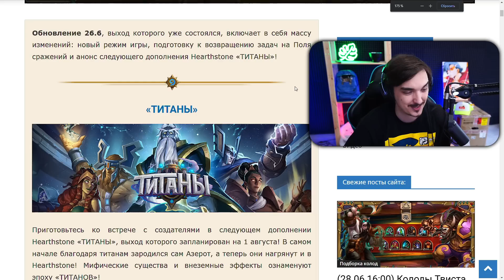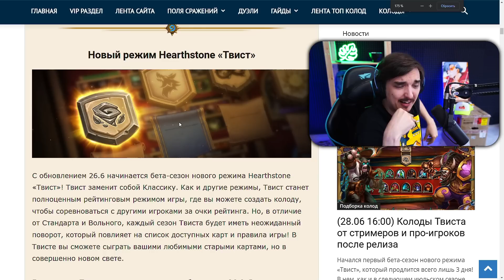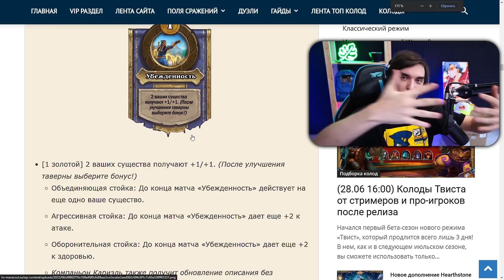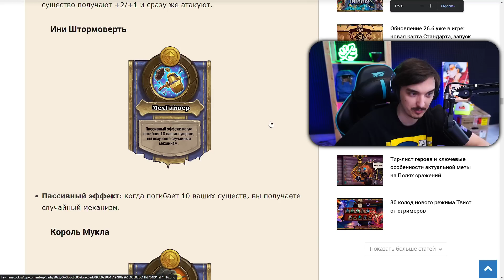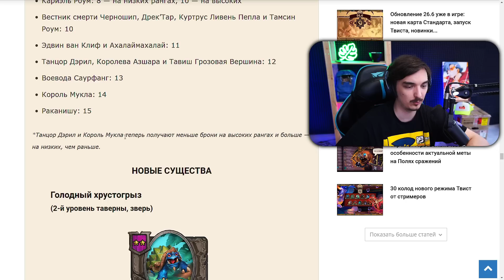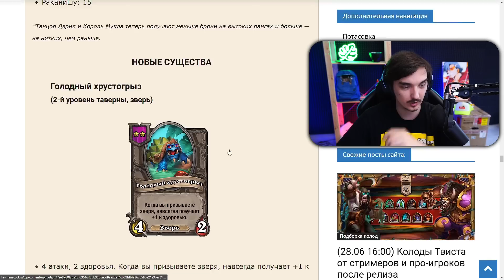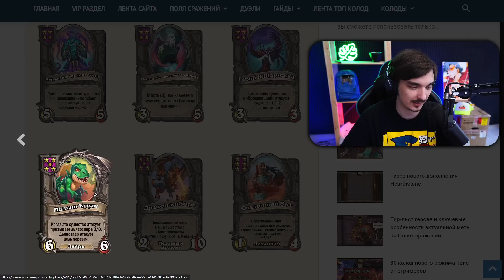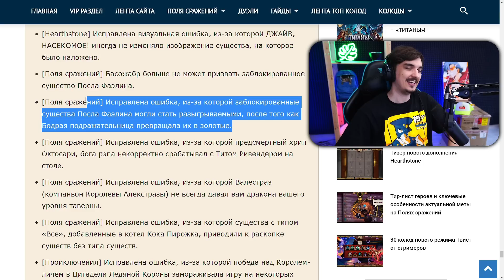⚡НОВЫЙ РЕЖИМ ТВИСТ И ОГРОМНАЯ ОБНОВА В БГ🔥| Hearthstone Поля Сражений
В Хартстоуне появился новый режим Твист, на английском twist hearthstone, сегодня подробно расскажу что к чему, покажу геймплей, фишечки, колоды для твиста, все про обнову в бг, квесты , новые карты, новые существа, новые мехи, все новое в огромной обнове Титаны Хартстоун :)